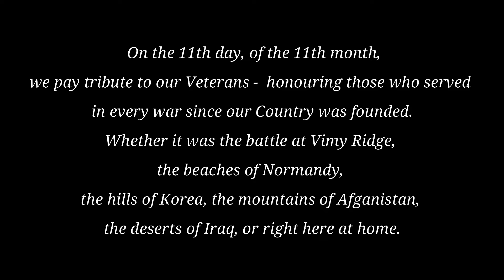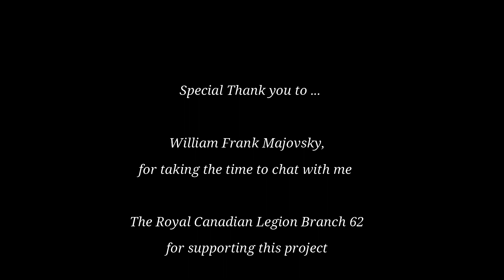Remembrance Day Project - William F Majovsky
The Remembrance Day Project is a way to honour our Veterans.   A way to share and educate about the Services.

PLEASE CONSIDER DONATING TO YOUR LOCAL LEGION AND TO THE POPPY FOUNDATION !